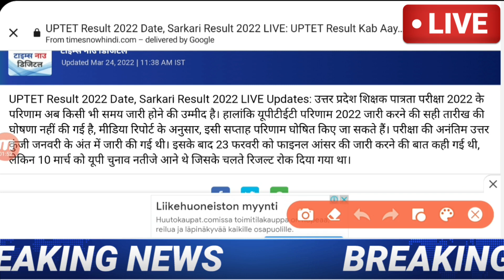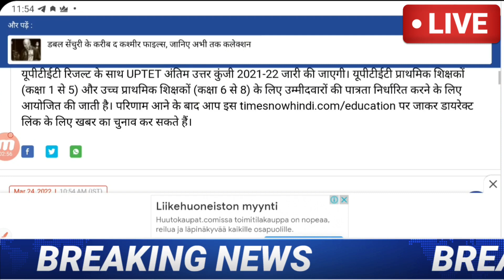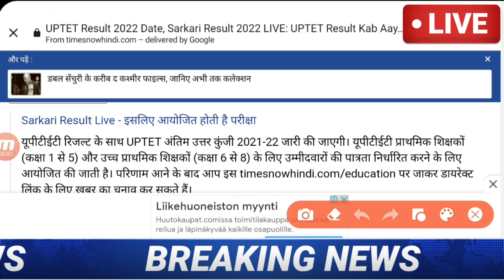UPTET LATEST NEWS TODAY, UPTET 2022 LATEST UPDATE, UPTET 2022 LATEST NEWS UPDATE,uptet Result 2022